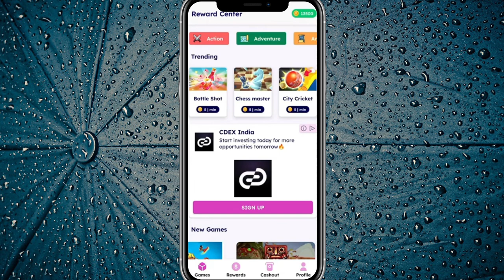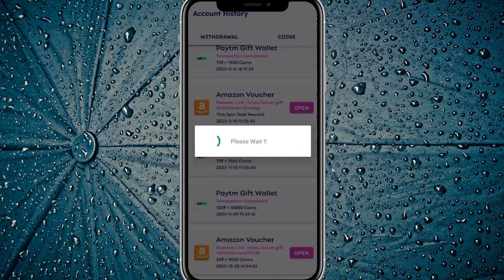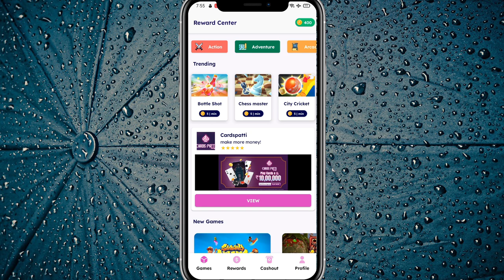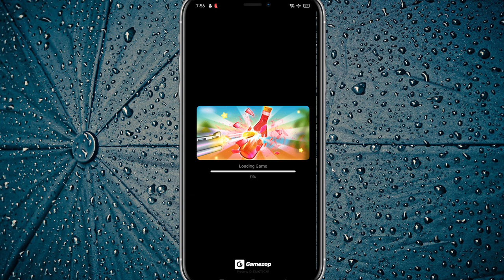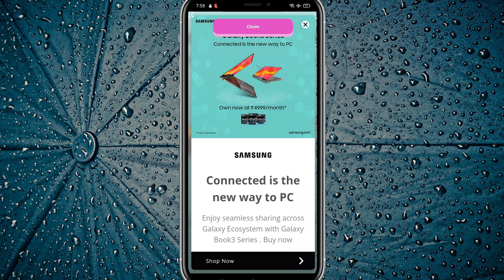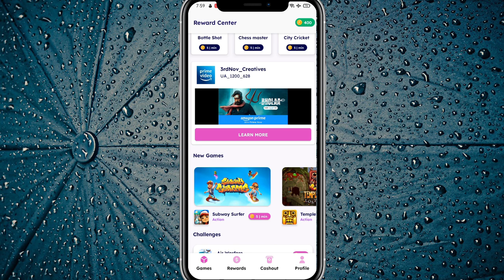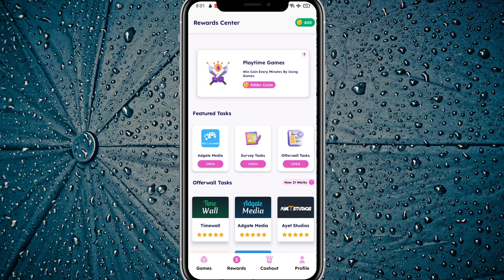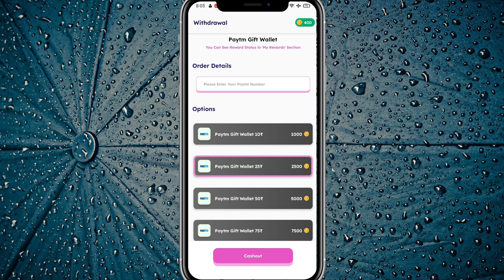Game Center App Se Paise Kaise Kamaye |Game Center App Payment Proof|Game Center App Unlimited Trick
Top Queries

Your Queries;

1.earning app
2.earning app today
3.earning app today 2023
4.new earning app today 2023
5.new paytm earning app today 2023
6.earn money online
7.earn money online app
8.earn money online app without investment for students
9.best earning app
10.best earning app for paytm
11.best earning app for paytm without investment
12.best earning app without investment
13.how to earn money online
14.how to earn money online without investment
15.how to earn money online without investment for students
16.how to earn money online for students
17.real earn money app
18.real earn money app with proof
19.paytm earn money app with proof today
20.paytm earning app without investment
21.new earning app
22.new earning app 2023
23.new earning app 2023 paytm cash
24.new earning app 2023 paytm cash without investment
25.new real earning app
26.new real earning app with proof
27.new real money earning app 2023
28.new money earning apps 2023 paytm
29.free paise kaise kamaye
30.free paise kaise kamaye app se
31.free mein paise kaise kamaye app se
32.free mein application se paise kaise kamaye
33.free paisa earning app
34.free paise kamane wala app
35.free paise kamane wala app real
36.free mein paise kamane wala app real
37.free mein paisa kamane wala app kaun sa hai
38.free paise kamane ka app
39.free me paise kamane wala app 2023
40.free earning app 2023
41.new free earning app 2023
42.new free game earning app 2023
43.free game earning app 2023
44. online earning app
45. online earning app without investment
46. online paise kaise kamaye
47. online paise kaise kamaye free
48. best online earning app
49. daily earning app
50. earn money
51. work from home
52.money earning apps
53.unlimited income app
54.daily earning app
55.ghar baithe paise kaise kamaye
56.ghar baithe paise kaise kamaye app se
57.ghar baithe paise kaise kamaye app se 2022
58.ghar baithe paise kaise kamaye game khel ke
59.ghar baithe paise kaise kamaye online
60.ghar baithe paise kaise kamaye online in india
61.manoj dey earning app
62.manoj dey earning app video
63.manoj dey earning proof
64.manoj dey earning game
65.payment proof earning app
66.payment proof earning app today
67.new earning app today payment proof
68.payment proof earning app 2023
69.earning app live payment proof 2023
70.live payment proof earning app
71.best self earning app 2023
72.best self earning app 2023 without investment
73.2023 best self earning app earn daily free paytm cash without investment
74.2023 best earning app
75.2023 best earning app today
76.2023 ka new earning app
77.2023 ka new earning application
78.2023 ka new paytm earning app
79.2023 new earning app
80.2023 new earning app real
81.new real money earning app 2023
82.today real earning app
83.watch and earn money app
84.video watch earn money
85.video watch earn money paytm 2023
86.watch video earn paytm cash 2023
87.video dekho paisa kamao
88.video dekho paisa kamao paytm cash 2023
89.ads dekhkar paise kaise kamaye 2023
90.ad watching earning app
91.today new earning app 2023
92.new earning app 2023 paytm cash
93.real money earning app with proof 2023
94.real money earning app with proof without investment 2023
95.mobile se paise kaise kamaye real app 2023
96.app se money kaise kamaye 2023
97.free paytm cash today 2023
98.new money earning app today
99.money kamane wala app 2023
100.top earning apps without investment 2023
101.online paise kaise kamaye game khel ke
102. best self earning apps
103.read news and earn instant paytm cash
104.manoj dey earning video
105.manoj dey most popular video earning
106.techno teen
107.earn daily free paytm cash without investment
107.mobile earning apps without investment
108.real earning game app with proof
109.sanjiv kumar jindal